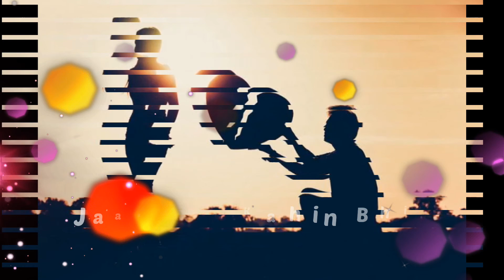Baatein Ye Kabhi Na..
Like cmmnt and share